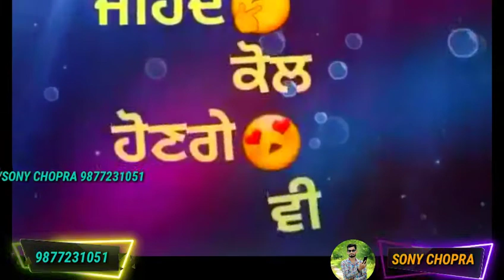sharry maan whatsapp status